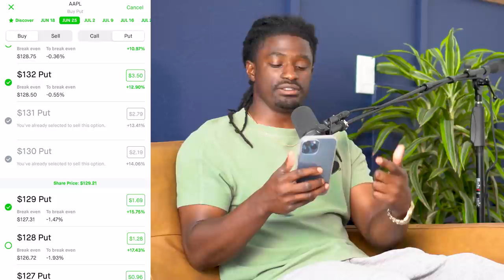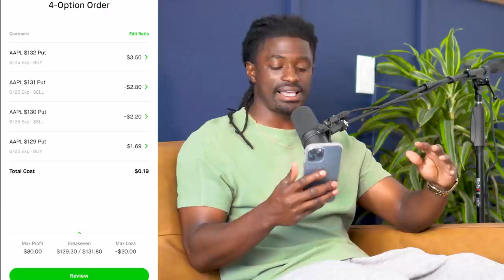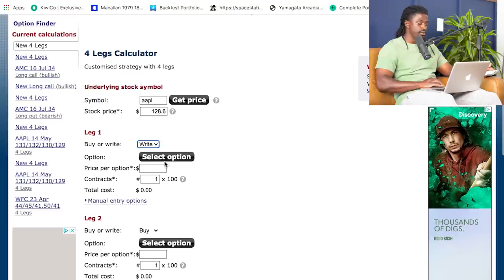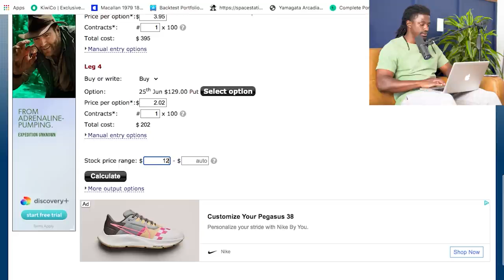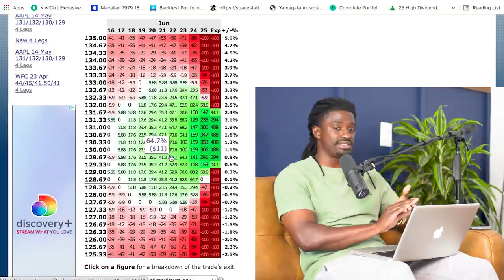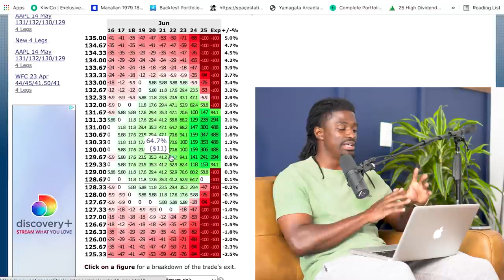4X Your Money With This Very Cheap Option Strategy Grow Small Accounts FAST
Are you looking for an effective option strategy to grow your small trading account? If so, you're in luck! In this video, we'll introduce you to a very cheap option strategy that can potentially help you 4X your money. That's right, by implementing this strategy correctly, you may be able to turn a small investment into a much larger one in a short amount of time. We'll go over the details of this strategy, including how it works, when to use it, and what to watch out for. Plus, we'll share some real-life examples to help you see how it works in action. So if you're ready to take your trading game to the next level and grow your account fast, don't miss this video!